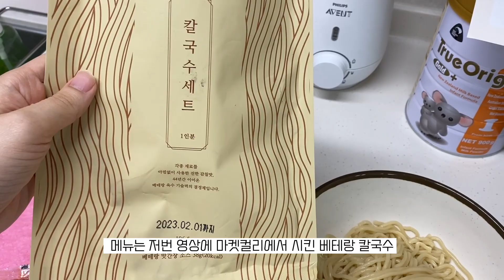[육아로그] 수아의 성장일기ㅣ4개월아기, 봄맞이산책, 벚꽃나들이, 복근운동, 먹방, 술방, 일상, 분리수면, 고관절탈구, 아기탈모, 아빠낯가림, 이유식준비물, 되집기, 시판이유식ㅣ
21년 11월 15일 출생 여아 O형